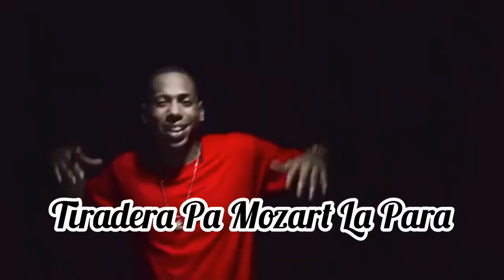Mandrake El Malocorita - Tiradera Pa Mozart La Para (Video Oficia)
◄███▓▒░░Gracias por Visitar la Descripción!░░▒▓███►